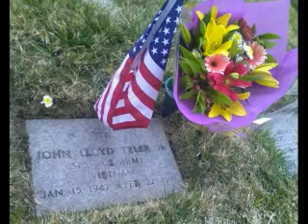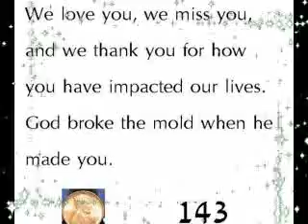John Lloyd Tyler, Jr. - January 15, 1942 - February 22, 1997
Slideshow photography of my father over the years from birth to adulthood.  I love you Daddy and I hope you are proud of me.

Music Featured is "See You In Heaven" performed by Guardian on the 1994 album "Swing Swang Swung"